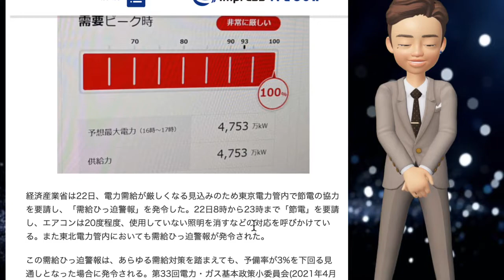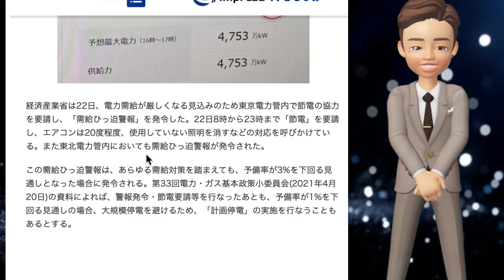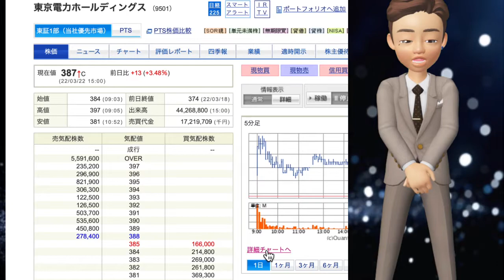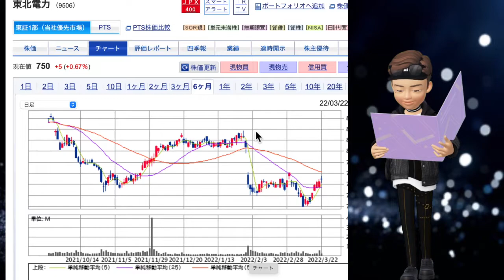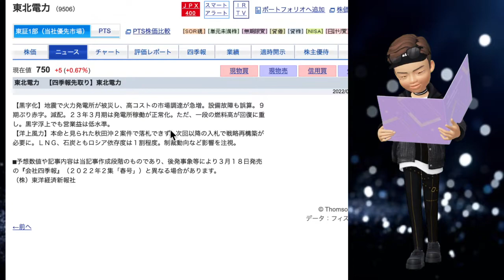【東日本停電の恐れ】電力需要ひっ迫！！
政府は22日の電力需給が極めて厳しい状況だとして、東京電力と東北電力の管内に初めてとなる「電力需給ひっ迫警報」を出しました。大規模な停電を避けるため、家庭や企業に節電を呼びかけています。

関東地方では22日、低気圧と寒気の影響で気温が下がり、暖房などの電力需要が増えています。一方、今月16日の地震の影響で、東京電力管内に電力を送る、福島県にある
▽広野火力発電所6号機
▽相馬共同火力発電の新地火力発電所の1号機は
今も運転停止の状態が続いています